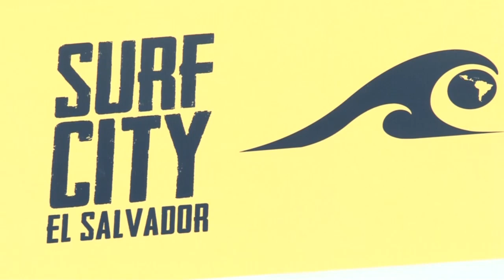El surf salvadoreño está listo para la competencia ALAS Latin Pro 2019